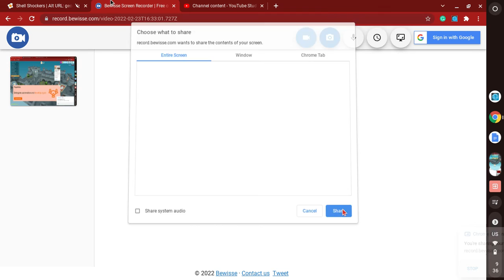Shell Shockers (No Commentary) Part 3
Me using a shotgun this time to mix things up, shorter video, but I had to go do something else after recording